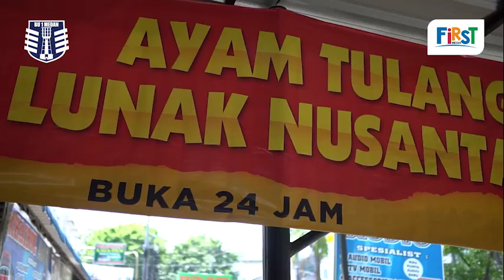CeritaBeneranTanpaBatas dari UMKM Medan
Cerita Beneran Tanpa Batas kali ini hadir dari Bapak Ari Prasetyo, seorang owner dari Resto Ayam Tulang Lunak Nusantara, Medan. Pak Ari akan berbagi cerita suka duka selama pandemi Covid-19 dan dampak akan usaha yang Pak Ari rintis. Bagaimana cara Pak Ari untuk terus bertahan di kondisi yang tak menentu ini dan inovasi apa saja yang Pak Ari lakukan? Yuk tonton videonya yah.

Selalu ada cara untuk lebih maju dengan First Media yang BeneranTanpaBatas​​.